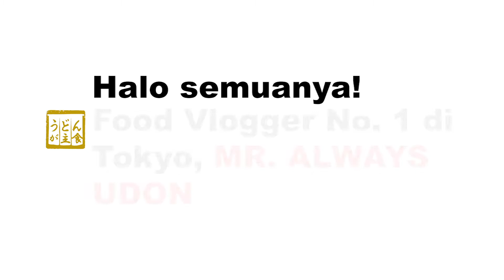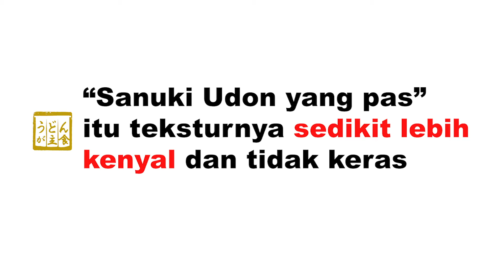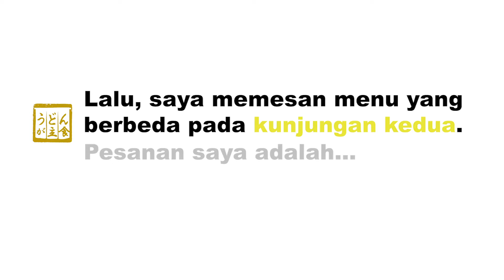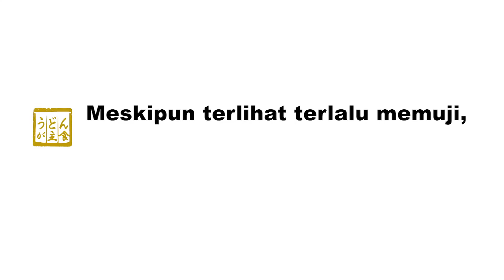[Tokyo Gourmet] Restoran Udon No. 1 Tokyo Menurut Situs TABELOG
Halo semuanya! Saya adalah MR. ALWAYS UDON.
Awalnya, saya suka review makanan yang ada di website TABELOG (situs review restoran berpengaruh di Jepang). Setelah sekian lama, entah mengapa saya jadi ceritified reviewer di situs tersebut. Sekarang, saya buat versi videonya di channel youtube saya nih! Ini adalah video dari semua restoran di Tokyo yang telah saya review.

Pada kesempatan ini, saya mengunjungi suatu restoran Sanuki Udon (jenis Udon terkenal di Jepang), MARUKA, yang berlokasi di Jimbocho, Tokyo. Restoran ini terkenal sekali hingga banyak orang yang mengantri lho! (Videonya diambil sebelum ada lockdown di Jepang ya)

Dengan situasi sekarang ini, mungkin masih susah untuk keluar rumah. Tapi, saya persembahkan video ini untuk kalian semua. Siapa tahu ada waktu yah untuk datang ke sini!

Yuk nonton videonya ya!
Silakan tulis saran & kritik di kolom komen ya!

Terima kasih!